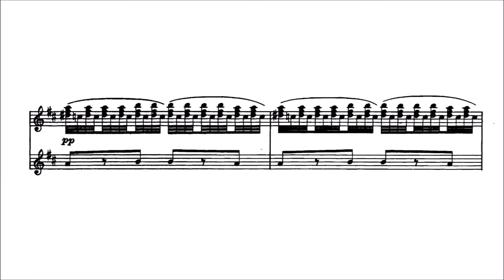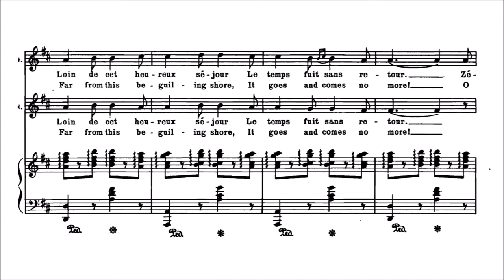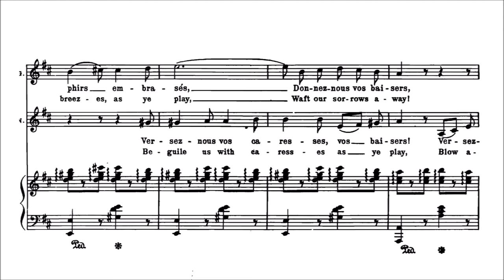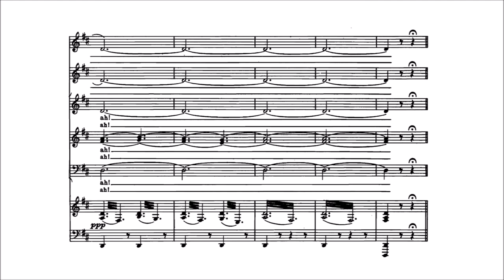Karaoke Opera: Barcarolle - Tales of Hoffman (Offenbach) Full Vocal Version with score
Full Orchestra.  Karaoke Opera is a series of 100s of arias available on this channel with scrolling printed music.

The opening of Act II is ushered in by these two characters arriving at a Venetian soiree by gondola, singing of the beauteous night of love

This full version corresponds exactly to the orchestral only versions of this duet which can be found

Susan McCulloch, soprano
Anne-Marie Owens, Mezzo Soprano
Czech Symphony Orchestra
Prague Philharmonic Chorus
Julian Bigg

NICKLAUSSE (Mezzo-Soprano)

Belle nuit O nuit- d'amour           Beauteous night, O night- of love
Souris- a nos ivresses                 Smile on our ecstasy
Nuit plus douce que- le jour       Night is sweeter than the day
O belle- nuit d'amour                   Oh joy-ous night of love

GIULIETTA (Soprano) and NICKLAUSSE

Le temps fuit et sans retour       Time is fleet and takes away
emporte nos tendresses             our passions without return
Loin de cet heureux sejour          Far from this enchanted shore
le temps fuit sans retour             returning nevermore

Zephirs- embrases                        Enjoy- while you may
versez nous vos caresses           your beloved's caresses
Zephirs- embrases                        Before the dawn of day
donnez nous vos baisers            speeds the moment away
vos baisers                                     far- away
Ah!                                                   Ah!

Belle- nuit- d'amour                      Beauteous night of love
O- bel-le nuit- d'a-mour                O- joy-ous night- of- love